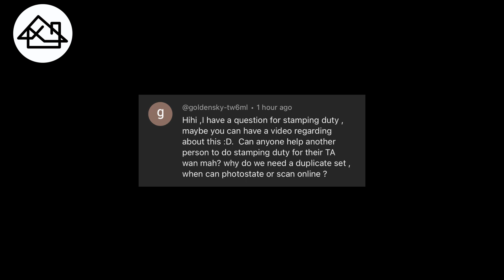APS #43: Can someone else help you to stamp your tenancy agreement? Why need multiple copies?